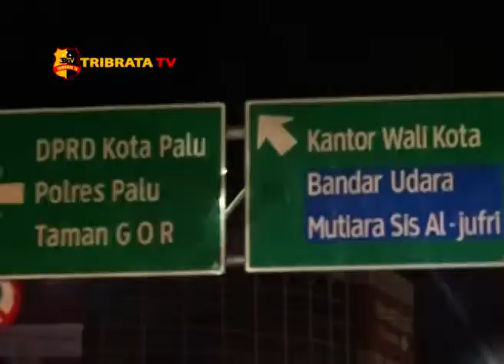PATROLI MALAM POLRES PALU SETELAH BENCANA GEMPA